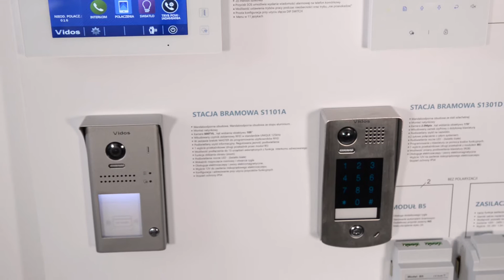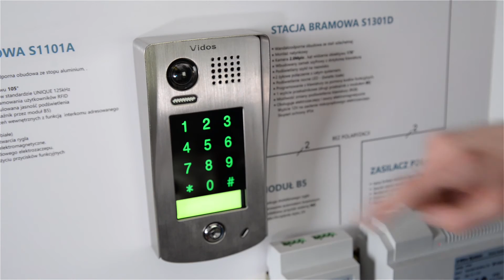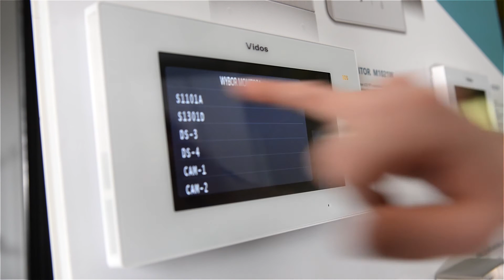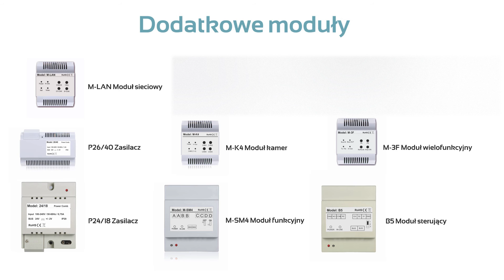Vidos Duo - Dwużyłowy system videodomofonowy o szerokim kącie widzenia.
System VidosDuo to rozbudowany system videodomofonowy, przeznaczony do zastosowań jedno i wieloabonentowych a także dużych osiedli.
Dla zainteresowanych podaję link do produktów Vidos Duo:
🏠      Dom Instalatora jest otwarty!
Zatem jeśli jesteś instalatorem i szukasz solidnego partnera w biznesie, wystarczy, że zarejestrujesz konto instalatorskie na
Do zobaczenia!
Dziękujemy
👉  Zapraszamy do rejestracji konta instalatorskiego w hurtowni Montersi.pl  🎯🎯🎯

🎯 Jeśli chcesz czerpać wiedzę z wiarygodnego i pewnego źródła, zaglądaj do serwisu Wsparcie 👉 montersi
Nasz serwis obejmuje wiedzę z zakresu systemów alarmowych, systemów monitoringu wizyjnego, automatyki bram lub automatyki domowej i jest tworzony przez sztab doświadczonych specjalistów.

Prosta instalacja oraz cyfrowa komunikacja to jego podstawowe zalety.
VIDOS DUO – CYFROWY SYSTEM WIDEODOMOFONOWY
KORZYŚCI PŁYNĄCE Z CYFROWEJ KOMUNIKACJI

Podstawową zaletą systemu jest zastosowanie cyfrowej komunikacji dzięki czemu do podłączenia poszczególnych elementów wymagane jest zastosowanie jedynie 2 żył. W związku z czym ilość wymaganych przewodów w porównaniu do analogowych systemów jest dużo mniejsza, i dlatego możliwe jest wykorzystanie go nawet w miejscu gdzie dotychczas był zamontowany zwykły dzwonek. Co więcej, cyfrowa komunikacja eliminuje niekorzystny efekt zakłóceń występujących podczas rozmowy.

SZEROKI WACHLARZ ZASTOSOWAŃ I DUŻY WYBÓR MODELI

Vidos DUO z powodzeniem możemy wykorzystać do jedno i wieloabonentowych rozwiązań wykorzystując stacje bramowe z 1, 2 lub 4 przyciskami wywołania oraz do rozbudowanych wielolokatorskich instalacji do 256 lokali w systemie Vidos DUO MULTI .
W ofercie jest do wyboru 5 modeli odbiorników:
Dwa monitory 7 calowe z ekranem dotykowym
Jeden 4 calowy z przyciskami sensorycznymi oraz po jednym unifonie głośnomówiącym i słuchawkowym.
Stacje bramowe występują w opcji montażu natynkowego lub podtynkowego w wersji z zamkiem szyfrowym lub czytnikiem RFID w standardzie Unique 125khz.

SZEROKIE KĄTY WIDZENIA.

To czym stacje wyróżniają się na tle konkurencji to z pewnością jakość obrazu oraz bardzo szeroki kąt widzenia. Stacje natynkowe wyposażone są w kamerę o rozdzielczości 600 linii oraz obiektyw z poziomym kątem widzenia 105stopni, natomiast podtynkowe kamery mają rozdzielczość 2mpx i aż 170 stopni.
Dla porównania w większości oferowanych na rynku stacjach bramowych kąt ten wynosi ok 70 stopni.
Ponadto istnieje jeszcze szereg funkcji dostępnych z poziomu samego panelu.

DUŻE ZASIĘGI

Standardowy zasięg to 150m
Zasięg po zastosowaniu modułu M3F wzrasta do 300m

CIEKAWSZE FUNKCJE JAKIE OFERUJE SYSTEM VIDOS DUO

• Możliwość podłączenia do 4 stacji bramowych.
• Do 32 lokali w podstawowej konfiguracji możliwe do zwiększenia stosując moduły M-3F
•  Adresowany interkom co oznacza, że z dowolnego monitora w systemie możemy wywołać inny monitor lub wywołać całą grupę monitorów w zależności od konfiguracji.
•  Sterowanie 2 przekaźnikami, a więc możliwość otwarcia elektrozaczepu w furtce i np. sterowanie automatyką bramową przy zastosowani specjalnego modułu B5
•  podłączenie kamer CCTV w standardzie CVBS, dzięki modułowi M-K4 . W dowolnym momencie możemy wywołać obraz z każdej z nich, a także wywołać podgląd QUAD czyli podział okna na 4 obrazy.
• Istnieje możliwość zapisu zdjęć oraz filmów z stacji bramowych na monitorach 7 calowych.
• Jeśli podczas wywołania ze stacji zewnętrznej nikt nie odbierze rozmowy jest możliwość przekierowania rozmowy na dowolny telefon komórkowy użytkownika.
Wszystkie odbiorniki i stacje bramowe są ze sobą w pełni kompatybilne.

Zapraszam do oglądania kolejnych filmów poświęconych systemowi VIDOS DUO.